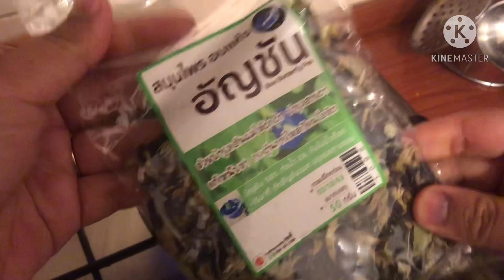บัวลอยอัญชัน บัวลอยไข่หวาน บัวลอยดอกอัญชัน เมนูขนมหวาน Glutinous Rice Balls with Coconut Milk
ขนมบัวลอย  บัวลอยอัญชัน บัวลอยไข่หวาน แป้งเหนียวนุ่ม แสนอร่อย
บัวลอยอัญชัน ไข่หวานของหวานแบบไทยๆ ที่ทำง่ายมากๆ ที่รสชาติหวาน หอม เนื้อบัวลอยเหนียวนุ่ม  อร่อยหวามมัน  เมนูขนมไทยสีสันสวยงาม
ส่วนผสมตัวบัวลอยอัญชัน
- แป้งข้าวเหนียว 1/2 ถ้วยตวง
- น้ำอัญชัน 150 มล
ส่วนผสมตัวบัวลอย
- น้ำ 150 มล
ส่วนผสมน้ำกะทิ
- หัวกะทิ  1 1/2 ถ้วยตวง
- น้ำ 1/2 ถ้วยตวง
- น้ำตาล 1/2 ถ้วยตวง

ถ้าชอบคลิปนี้อย่าลืมกดไลค์ กดแชร์ 🙏 กดติดตาม และกดกระดิ่ง 🔔🔔🔔จะได้ไม่พลาดคลิปต่อไปนะคะ สามารถติดตามสูตรอาหารต่างๆได้ที่

Rice Balls in Coconut Milk Dessert Recipe (Bua Loy)
How to make Rainbow Thai Glutinous Rice Balls (Bua Loi)
This is a very easy Thai dessert to make, but it can be time-consuming rolling all those tiny balls. Otherwise this kanom Thai (snack) comes together very quickly.
Ingredients (Purple)
- 1/2 cup glutinous rice flour
- 150 ml warm Butterfly pea Extract water
Ingredients (white)
- 1/2 cup glutinous rice flour
- 150 ml warm water
Ingredients (Sweet coconut milk)
-  1 1/2cup  coconut milk
-  1/2cup water
-  1/2cup sugar
- 1/4 tsp. salt